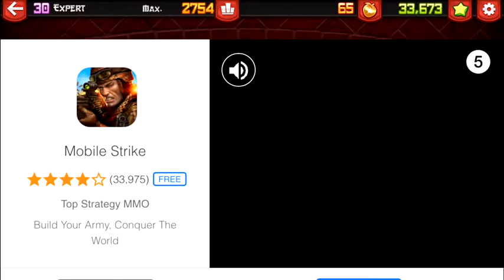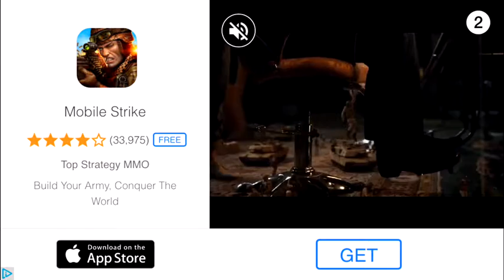Fruit Ninja (Free) - Attempting to get the 2 new items